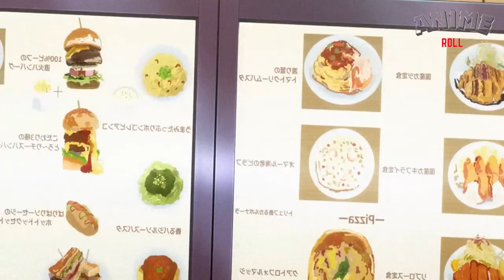Overweight Short Boy Gains SS Ranking episode 2 recap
I Got a Cheat Skill in Another World and Became Unrivaled in The Real World, Too

Yūya's heroic act earns him a place at the elite Ōsei Academy, despite his siblings' objections. With the support of Kaori and the chairman, Yūya navigates his new school life, making friends and experiencing genuine kindness. As he adjusts, he also ventures into another world, rescuing a girl named Lexia from a monster. Watch the full story to see Yūya's exciting journey unfold!

Anime: I Got a Cheat Skill in Another World and Became Unrivaled in The Real World, Too